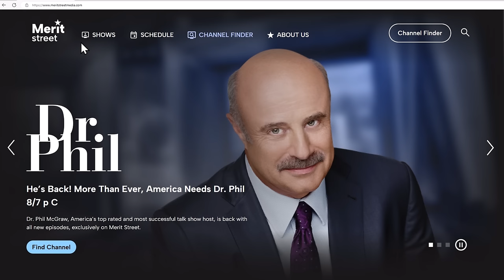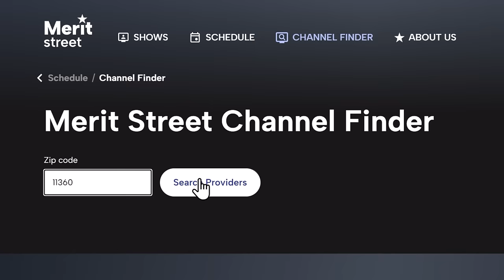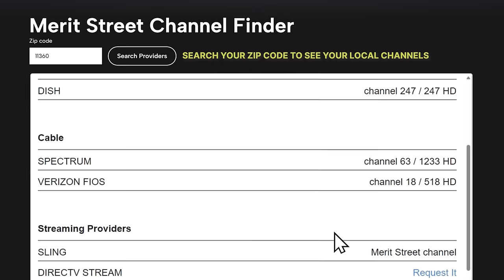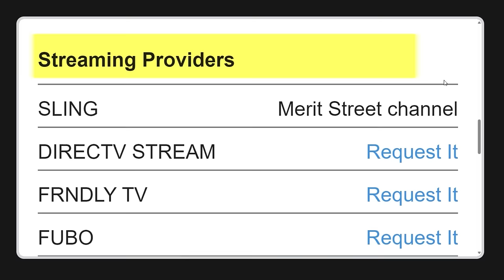Dr. Phil Explains How to Watch Merit Street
Welcome to Merit Street Media!

We’re committed to moving America forward by honoring our country’s rich heritage as a place of hope, joy, and opportunity. Tune in daily to find family entertainment and unbiased news coverage that respects your intelligence. Together, we celebrate human accomplishments, strive for justice, cherish family, and aim to begin and end your days feeling inspired, enlightened, informed, and connected.